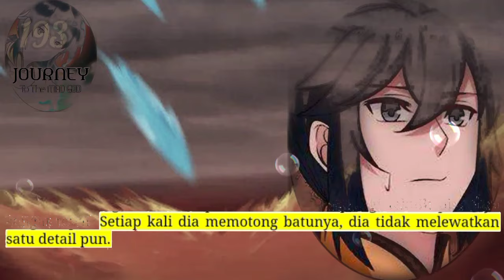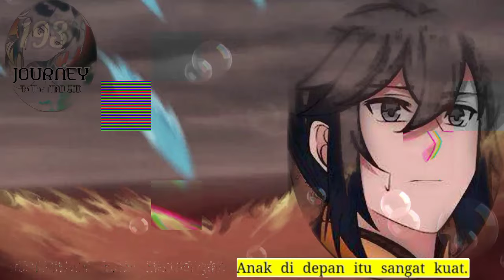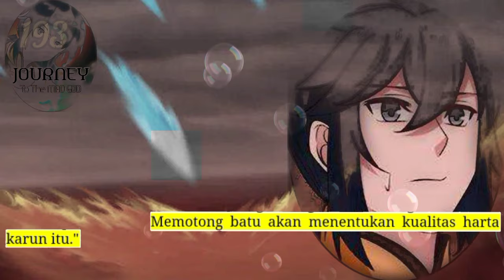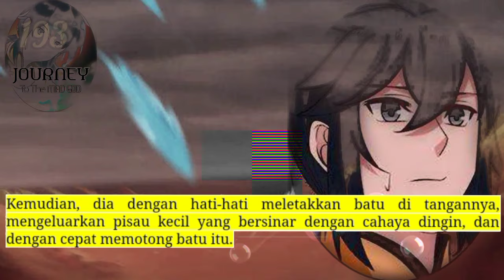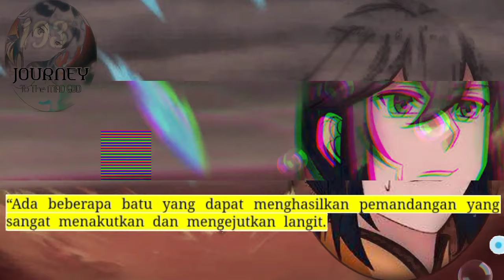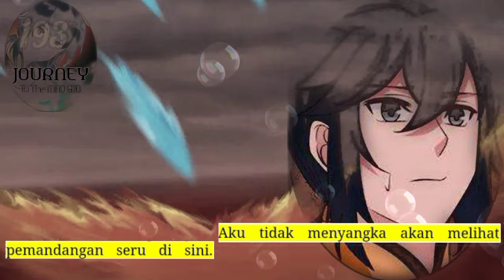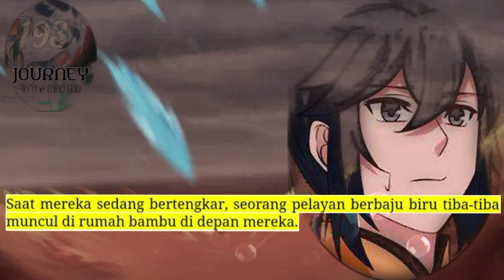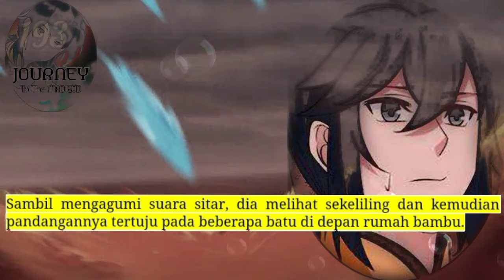Perjalanan Dewa Gila season 193